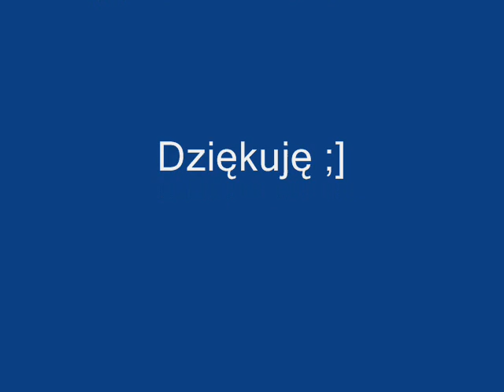MCComboPL - Gruby Creeper - Chasing The Sun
Subnij to nic nie kosztuje a mnie motywuje!

Oto teledysk którego jestem głównym bohaterem bardzo dziękuje Bezimiennem512 za zrobienie tego teledysku!